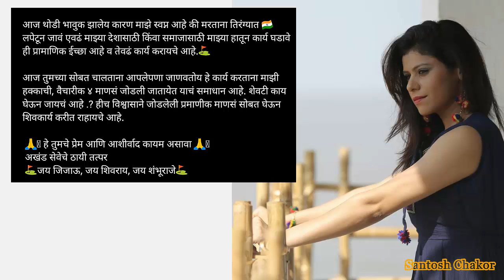आई कुठे काय करते मधील अनघा खऱ्या आयुष्यात गरिबांना देते मोफत जेवण | Ashwini Mahangade | Aai Kuthe..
Santosh Chakor - Star Pravah Serial Aai Kuthe Kaay Karte Anagha actress Ashwini Mahangade social work,
Swarajya rakshak sambhaji fame Ranu Akka Saheb Ashwini Mahangade,
Marathi actress Ashwini Mahangade's Rayteche Swarajya Pratishthan,
Aai Kuthe Kay Karte actress Ashwini Mahangade is a social worker,
Actress Ashwini Mahangade's Hotel Rayteche Swarajya Paripurn Kitchen,
Actress Ashwini Mahangade hotel : Lunch in only Rs.40 and free lunch to poor people,

आई कुठे काय करते मधील अनघा उर्फ अभिनेत्री अश्विनी महांगडे ची ही समाजसेवा पाहून तुम्हीही कराल तिचे कौतुक,
अभिनेत्री अश्विनी महांगडे गरिबांना देते मोफत जेवण,